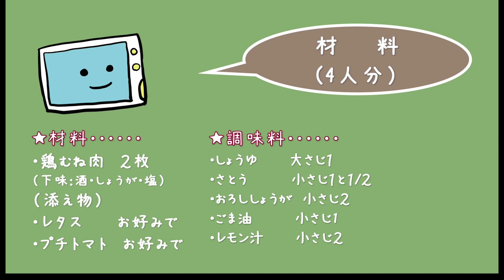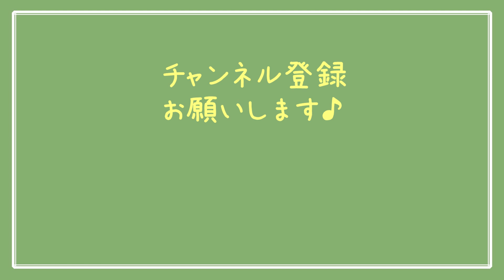【レンチンでおもてなし！？】お手軽手抜きなシンガポールチキンライスの作り方【レンチン食堂】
今回のレンチンレシピは、シンガポールチキンライスです。

電子レンジ任せの手抜き料理だけど、おもてなしにも使えます(*'▽')
レンジで、あっという間に完成するのも魅力♪

思い立ったら、すぐできて、タレの辛さの調節だって簡単です。

【材料】今回は4人分
　鶏むね肉　2枚
　添え物：レタス・トマト　お好みで
　ごはん　好きなだけ

【調味料】
※鶏肉下味
　酒・にんにく・塩

※タレ
　しょうゆ　　　　大さじ1
　砂糖　　　　　　小さじ1　1/2
　おろししょうが　小さじ2
　ゴマ油　　　　　小さじ1
　ポッカレモン　　小さじ2